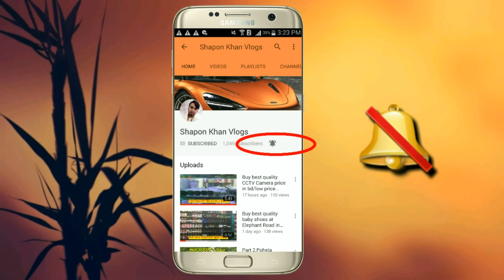Cheap Wholesale Shirt pic in bd/ Shirt Pic Market at Islampur in Dhaka 2018/shapon khan vlogs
Cheap Wholesale Shirt pic in bd/ Shirt Pic Market at Islampur in Dhaka 2018

ADDRESS: sifat fashion
         40/D Monsur kasal Market
         2nd floor,nobabbari,islampur,Dhaka-1100